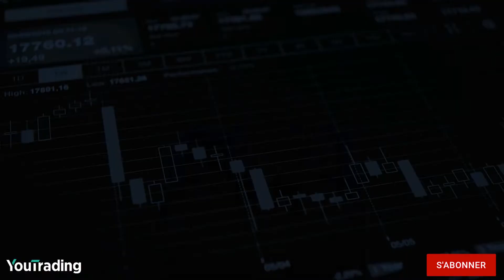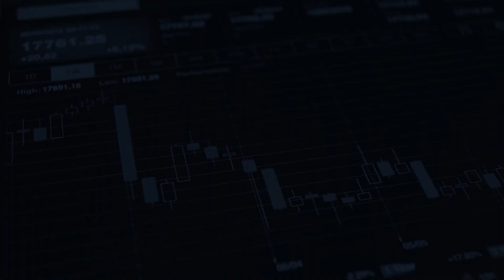Comment trader pendant les NFP ?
Découvrez tout ce que vous devez savoir sur les NFP dans cette nouvelle vidéo Youtrading.